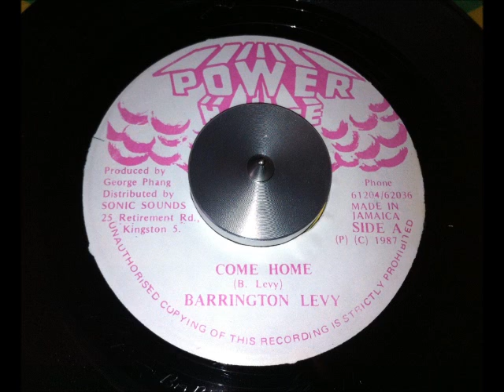Barrington Levy - Come Home